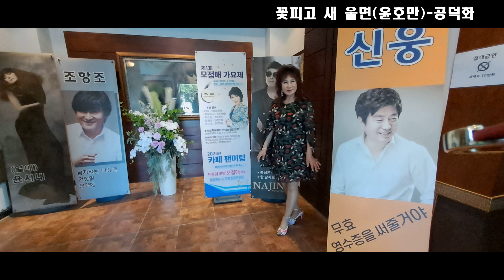꽃피고 새 울면(윤호만) / 공덕화 미사리 윤시내 열애 라이브 카페